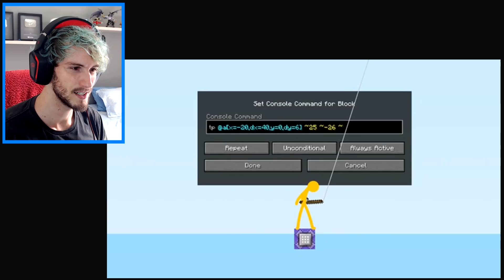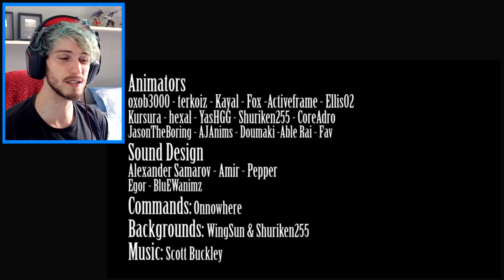ANIMAÇÃO VS MINECRAFT - Episódio 22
Parkour - Animation vs. Minecraft Shorts Ep. 22 | Alan Becker